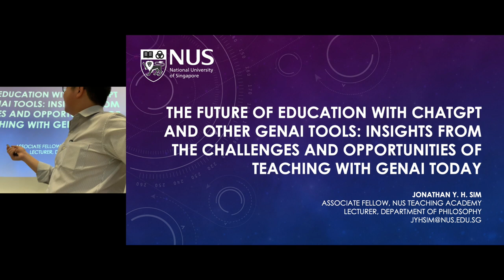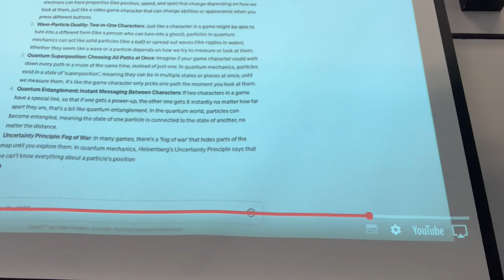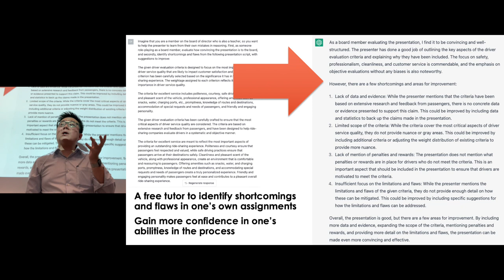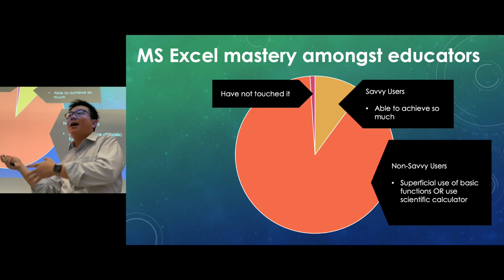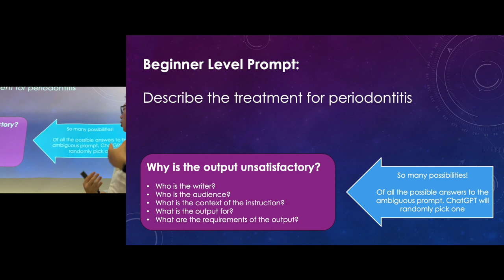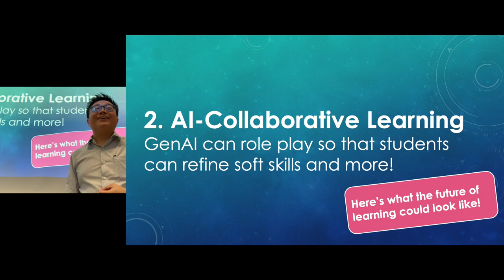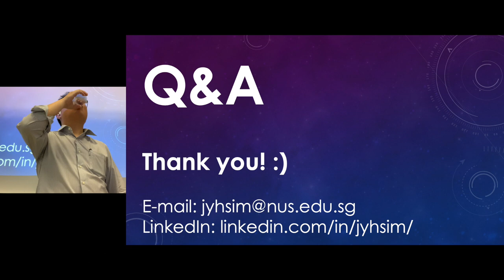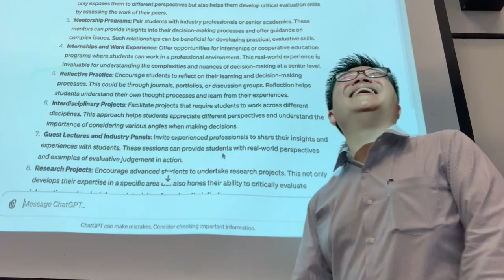Embracing GenAI in Education: Shaping the Classroom of Tomorrow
ChatGPT and other GenAI tools have rapidly reshaped the landscape of education, changing how students learn, and posing new challenges to educators. What will the future of learning be like? And how will our role as educators evolve as AI tools become increasingly more predominant in peoples’ professional and private lives?

In this session, I will share how we can teach with ChatGPT and other GenAI tools in the classroom, with insights about the current challenges and opportunities from doing so. I will also look at the kinds of emerging trends that can give us insights into what the future of education might look like, and how we educators can craft a unique role that can prepare us and our students for the future of education.

[This talk was given to educators from the Ministry of Education at the Gifted Education Conference 2023, "New Frontiers, Greater Opportunities" on 24 Nov 2023 at Hwa Chong Institution.]